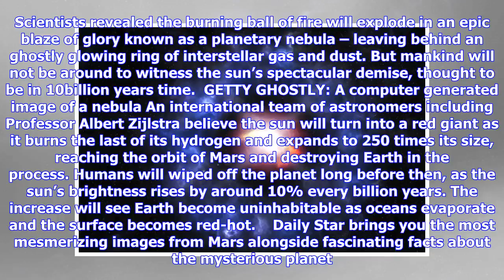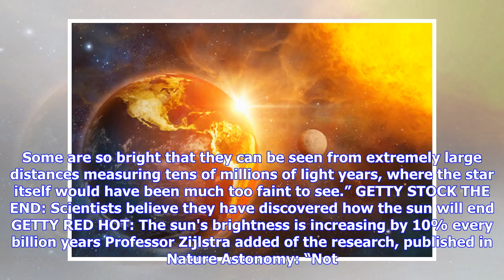Breaking News | Blaze of glory: Astronomers reveal what will actually happen when the sun DIES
ASTRONOMERS believe they have finally discovered what will actually happen when the sun dies. Scientists revealed the burning ball of fire will explode in an epic blaze of glory known as a planetary nebula – leaving behind an ghostly glowing ring of interstellar gas and dust. But mankind will not be around to witness the sun’s spectacular demise, thought to be in 10billion years time.  GETTY GHOSTLY: A computer generated image of a nebula An international team of astronomers including Professor ...